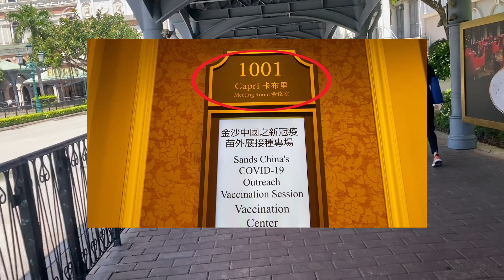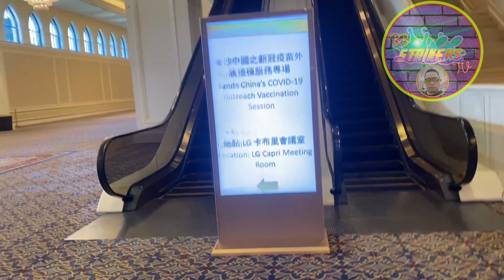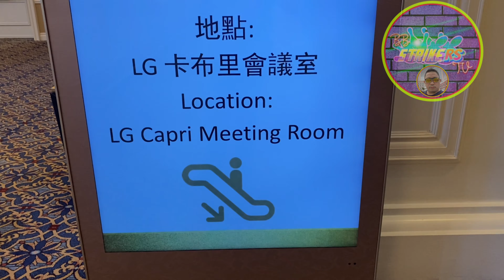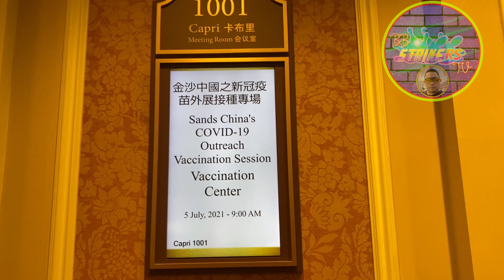Second dose vaccine of Pfizer BioNTech and side effects